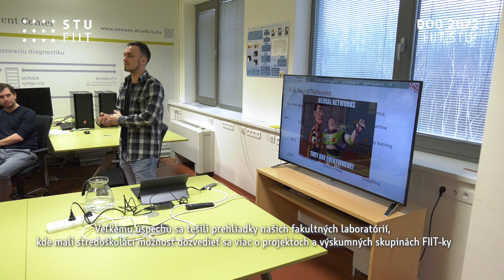DOD 2022 FIIT STU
Deň otvorených dverí FIIT STU v roku 2022 bol po dvoch rokoch mimoriadne úspešnou udalosťou. Preto sa veľmi radi môžme pochváliť niekoľkými zábermi z tohto podujatia.